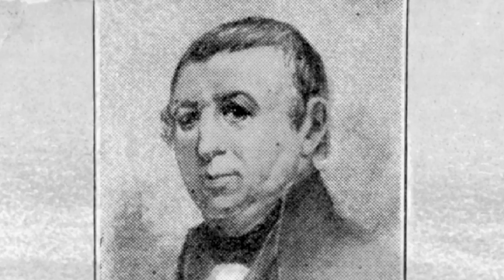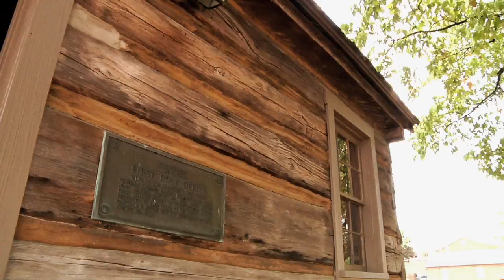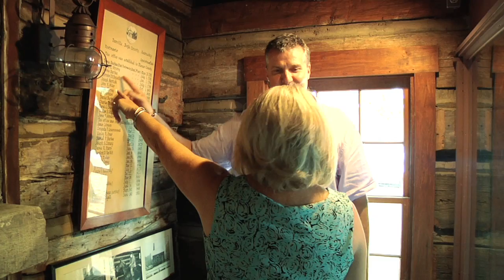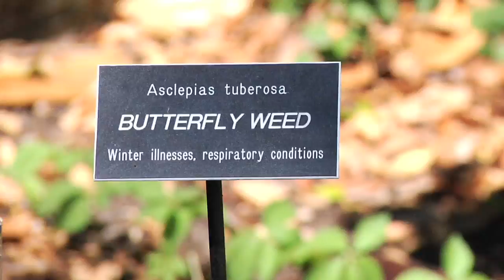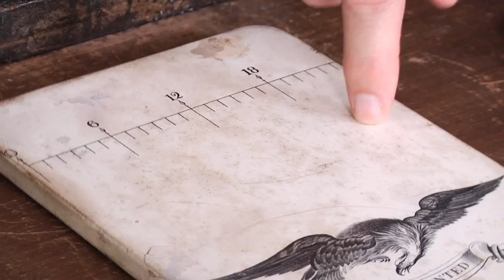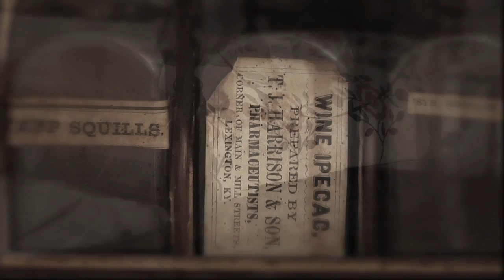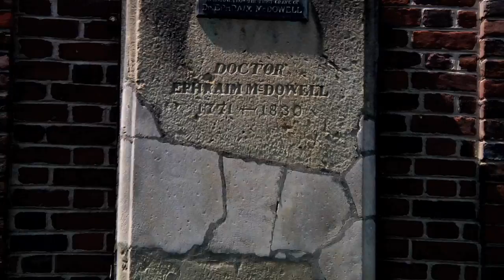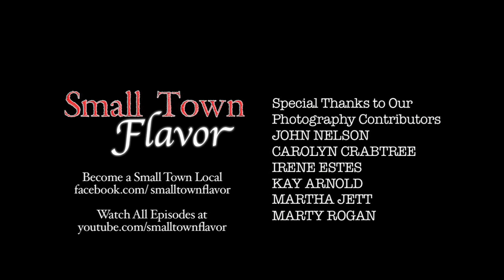Small Town Flavor - Danville, KY (Ep. 2)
(Watch in 720HD) Continue your journey with Pete into Danville's past to experience two history-changing firsts as we immerse ourselves in the places and stories behind the formation of Kentucky as a state as well as a significant moment in medical history.